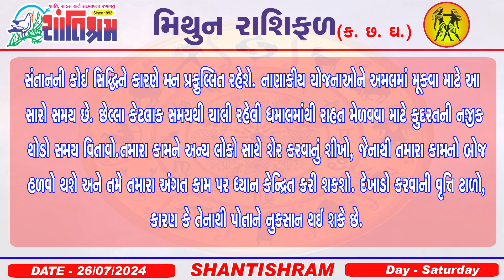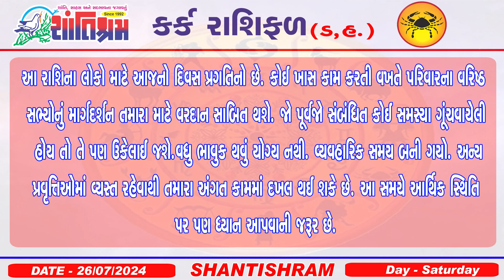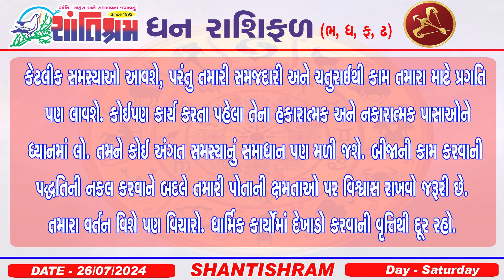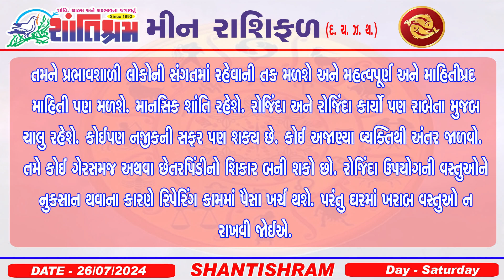વાંચો તમારું 03 ઓગષ્ટ, 2024નું રાશિ ભવિષ્ય l Shantishram News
વાંચો તમારું 03 ઓગષ્ટ, 2024નું રાશિ ભવિષ્ય l